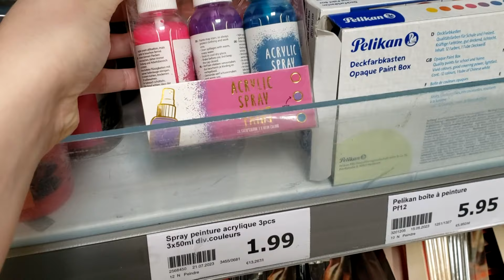Glass Painting Art Challenge !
Aujourd'hui je teste pour la première fois le glass painting, c'est à dire : la peinture sur verre ! Croisez les doigts pour que ça marche !